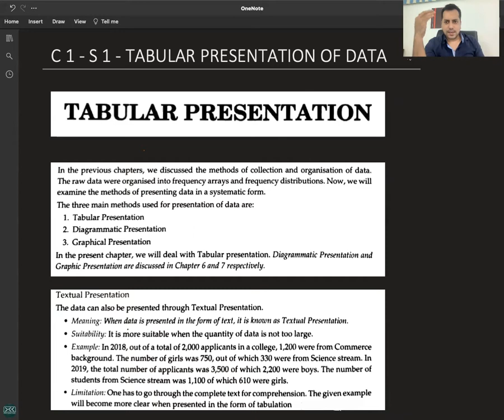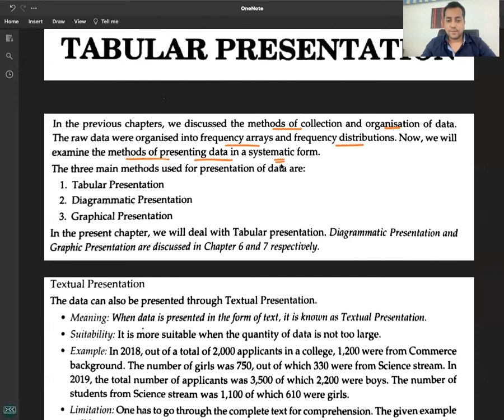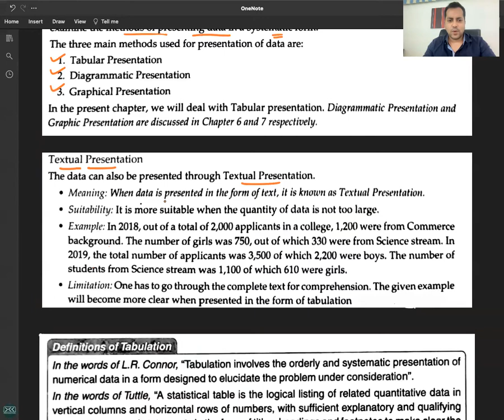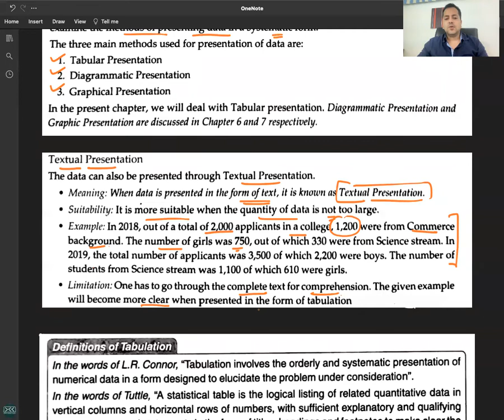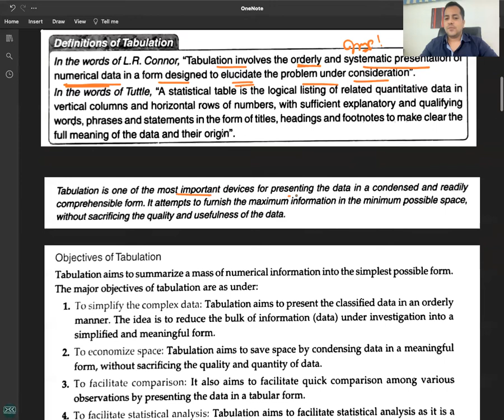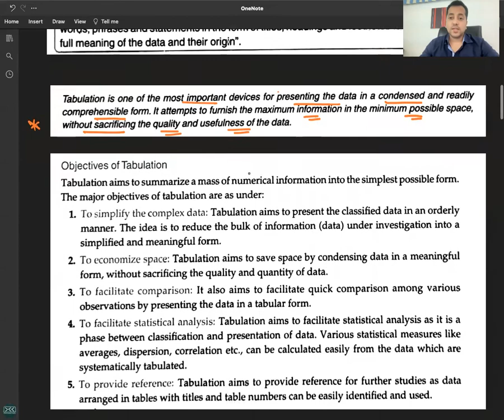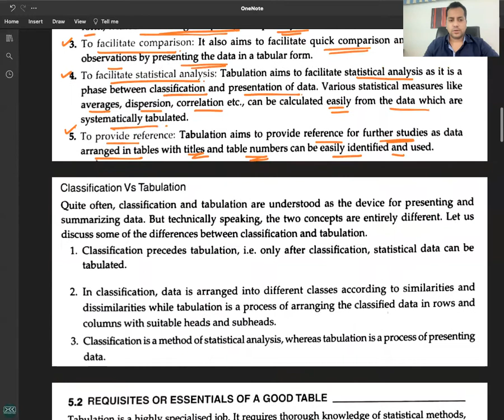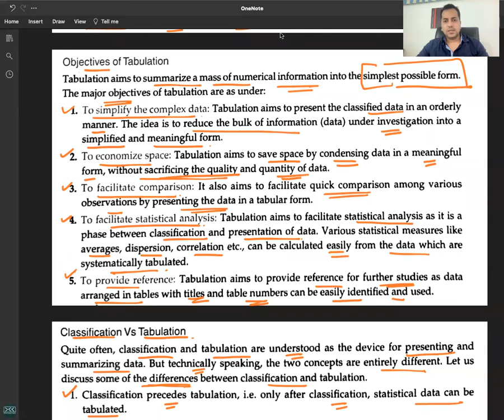C1 - R 1 - Meaning & Objectives of Tabulation - TABULAR PRESENTATION OF DATA